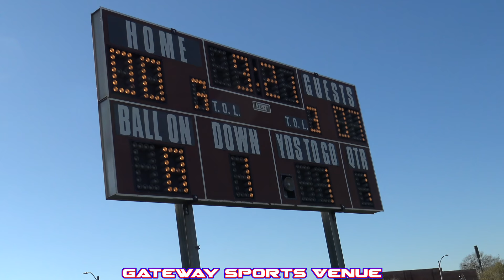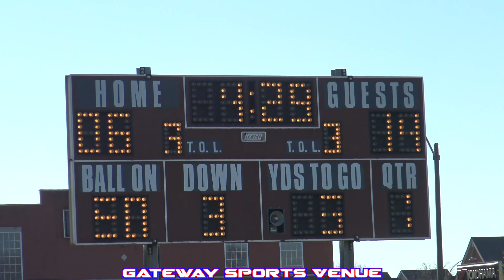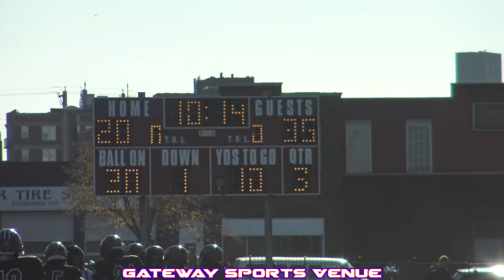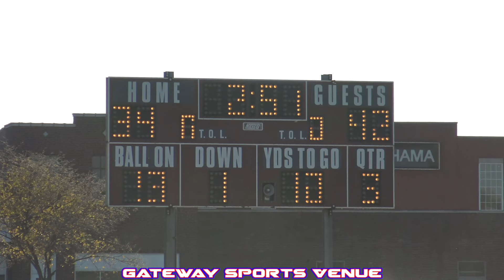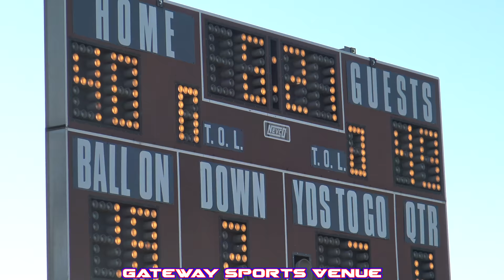#4 BLAIR OAKS @ CARDINAL RITTER | MO CLASS 3 SEMIFINAL | 5-STAR LUTHER BURDEN, SUPER SOPH DYLAN HAIR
Missouri Class 3 Semifinals
#4 Blair Oaks (12-0)
Cardinal Ritter (4-3)